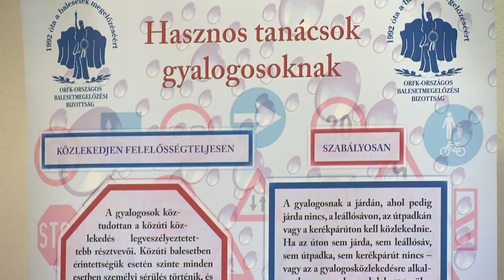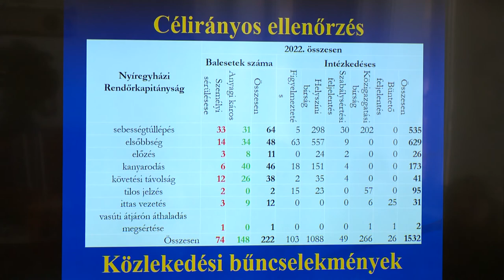Tanácskozás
A gyorshajtás, az elsőbbség meg nem adása és a kanyarodás a leggyakoribb közlekedési baleseti ok Nyíregyházán. Erről is szó esett a városi rendőrkapitányság szerdai tanácskozásán. Az eseményen díjakat is kiosztottak, többek között Bordás Béla városgondnok munkáját ismerték el.